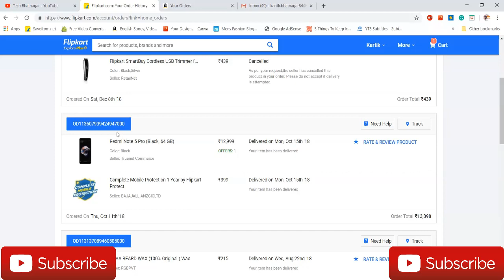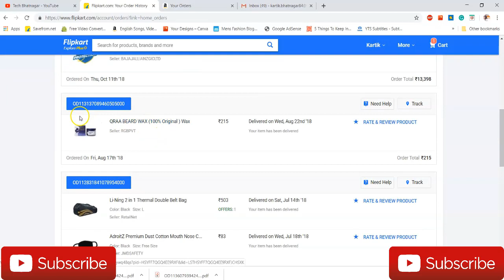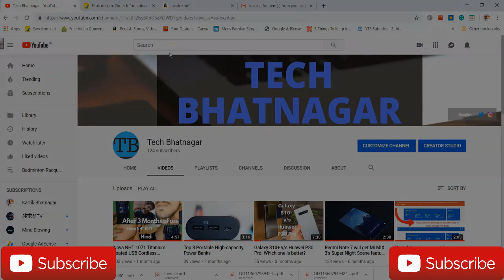How To Download your Invoice PDF file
Download your invoice pdf file by following these steps